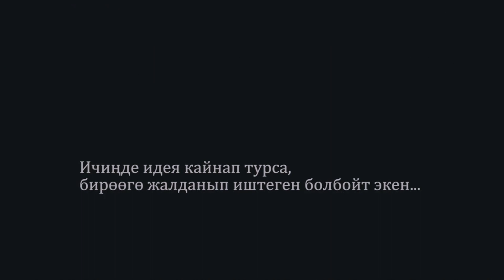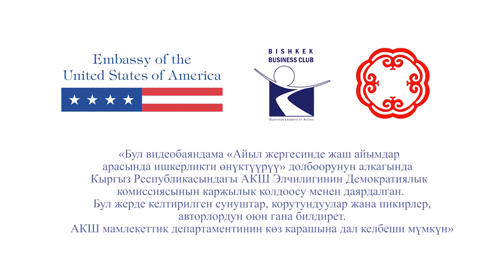Атуул ишкер айым 21 04 19